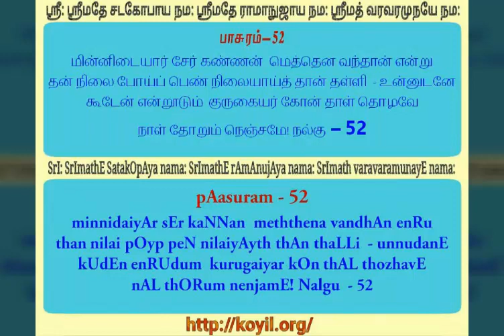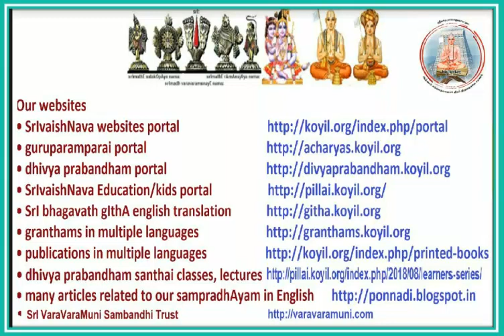திருவாய்மொழி நூற்றந்தாதி - விளக்கவுரை - பாசுரம் 52